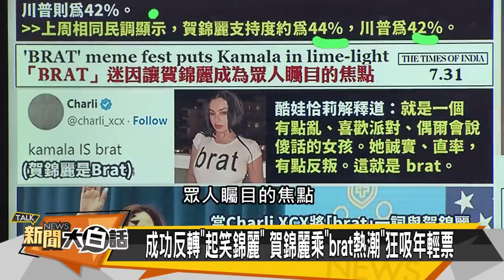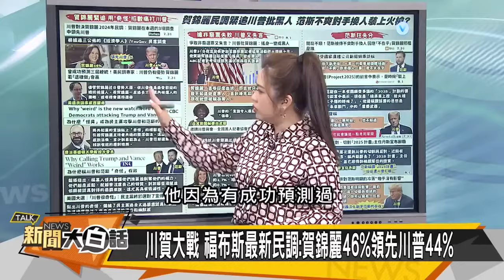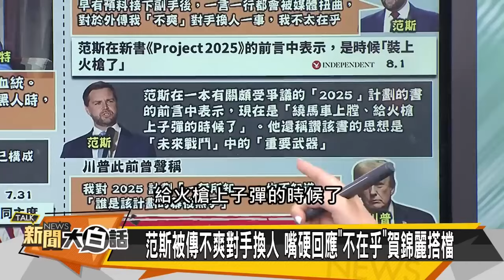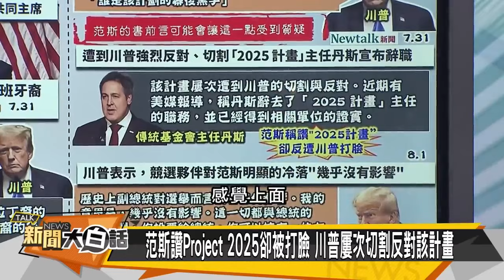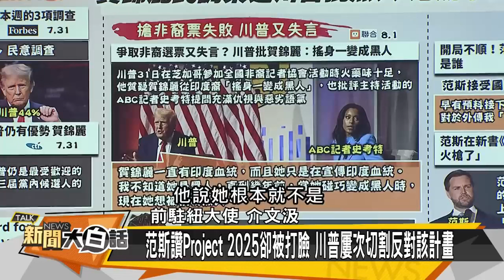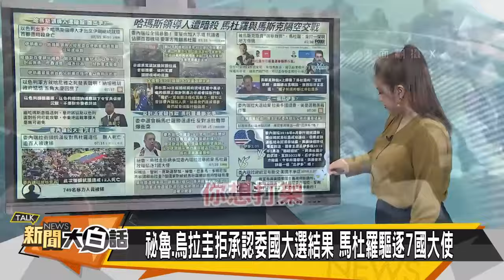SUB伊以中東大戰在即 奧運燃爆中美競爭 新聞大白話 20240804 字幕版